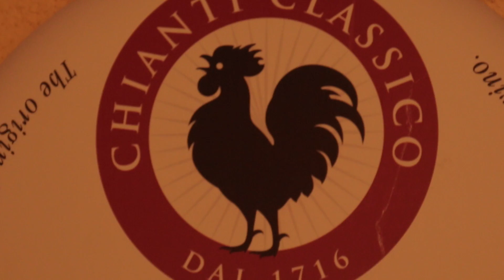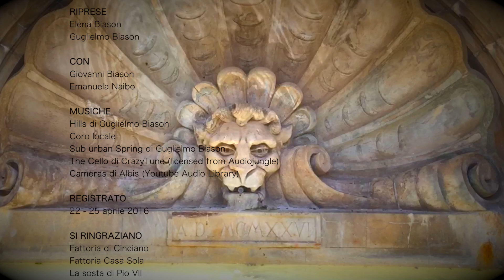🇮🇹 Toscana: documentario di viaggio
Siamo nel cuore della Toscana. 3 giorni per visitare la zona compresa tra Volterra, San Gimignano, Greve in Chianti e Siena. Purtroppo, nonostante sia fine aprile, il tempo e’ inclemente e caratterizzato da acquazzoni continui

Iniziamo da Volterra, una delle principali cittadine etrusche che fiori in epoca comunale prima di essere assoggettata dai Medici. Partiamo da Piazza dei Priori e dalla Cattedrale. Poi cerchiamo (ignorantemente) di visitare la fortezza medicea, salvo scoprire che e’ un carcere di massima sicurezza. La rocca, iniziata nel ‘300, fu espansa da Federico da Montefeltro, capitano di ventura che nel 1472, al soldo di Firenza, espugno la città’ e amplio’ la fortezza per meglio controllare eventuali future rivolte contro il dominio dei Medici

Ci spostiamo a Monteriggioni, un castello costruito da Siena lungo la via Francigena per contenere l’espansione di Firenze. Il borgo e’ delizioso. A Monteriggioni e’ stato anche ambientato un videogioco chiamato Assassin Creed. Monteriggioni era la residenza personale del protagonista: Ezio Auditore

A fatica raggiungiamo San Gimignano sotto la pioggia torrenziale. Soprannominata la Manhattan del medioevo per le sue numerosi torri, San Gimignano ebbe il suo massimo splendore in epoca comunale nel '200. Il declino e la marginalità della città nei secoli successivi permisero la cristallizzazione del suo aspetto medievale che possiamo oggi visitare

Siena e’ il fulcro della regione e dopo aver visto gli altri piccoli borghi, sembra a confronto una città metropolitana. Piazza del Campo e’ probabilmente la piazza più bella d’Italia con la sua forma a conchiglia. Il duomo di Siena e’ uno degli esempi più’ significativi di romano-gotico in Italia con colori, il bianco e nero, che richiamano lo stemma di Siena

L’ultimo giorno smette di piovere e ci permette di visitare Colle Val d’Elsa e il Chianti illuminati dal sole. Impariamo la distinzione tra il Chianti e il Chianti classico, quest’ultimo, prodotto solo nel cuore del Chianti con una percentuale più elevata di Sangiovese (80%) e il divieto di utilizzare uve bianche per il restante 20%. Il Sangiovese è un'uva molto sensibile ai fattori esterni e ha la peculiarità di interpretare le caratteristiche di un suolo e modificare i propri profumi a secondo del terreno in cui nasce

E’ incredibile la concentrazione di borghi, paesaggi e monumenti che si possono trovare in questo angolo d’Italia che in 3 giorni abbiamo potuto solamente assaggiare. A proposito di assaggi, la pioggia ci ha forzato a pranzi forzati.  E’ evidente come i toscani sappiano come godersi la vita in cucina con cibi popolari ma deliziosi. Dalle nostre parti diciamo “gente de panza, gente de sostanza”